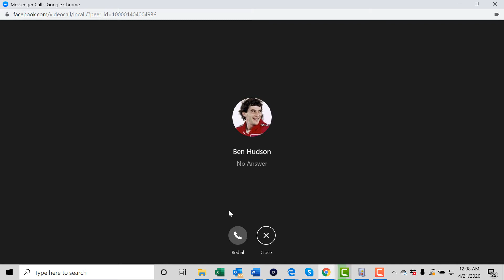Post Race Interview with Big Ben Hudson Homestead Miami 4 20 20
Post Race Interview with 2nd Place finisher, Big Ben Hudson, after his runner-up finish in the Palmetto Truck Series at Homestead-Miami.